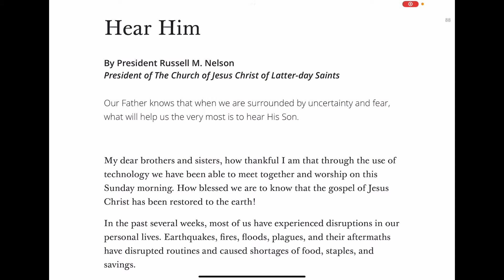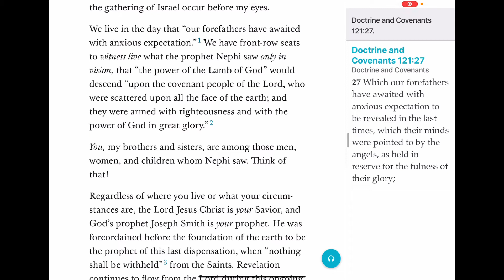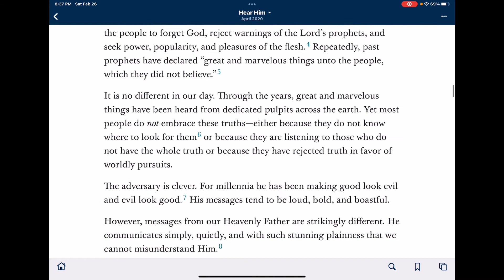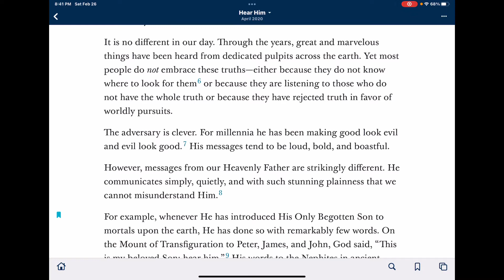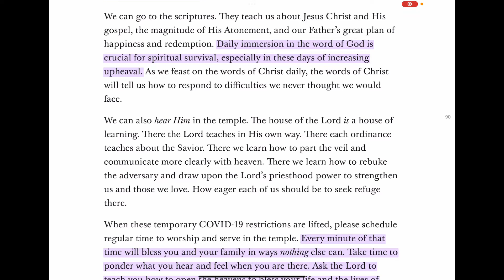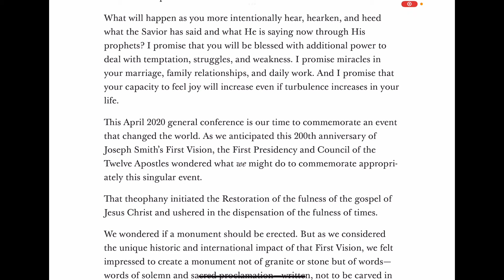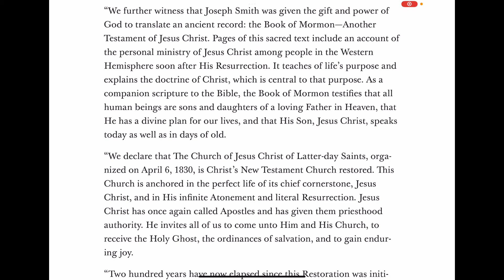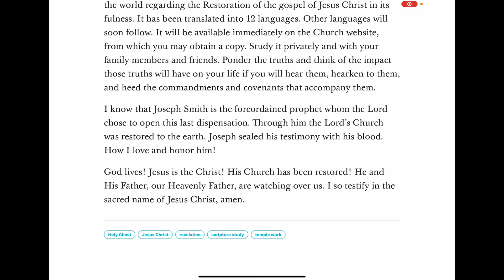President Nelson Talks # 19 “Hear Him”- What are Satan’s tactics and how can we “Hear Him”?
In this video I go over the talk given by Russell M Nelson who is Prophet and President of the Church of Jesus Christ of Latter Day Saints. This talk was given in the April 2020 General Conference of The Church of Jesus Christ of Latter Day Saints. He discusses how we can get closer to the Savior and Hear His voice.